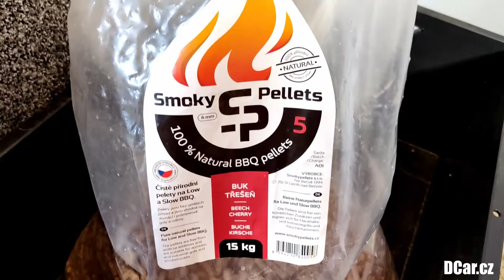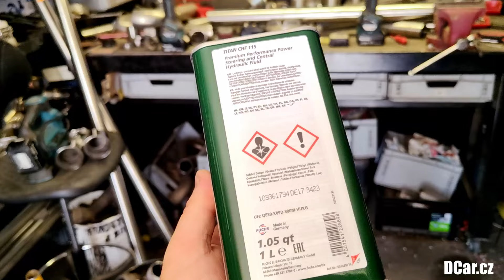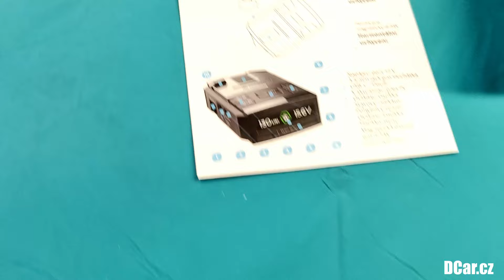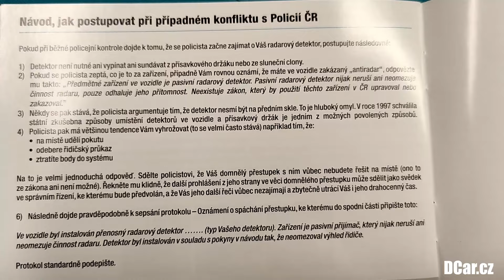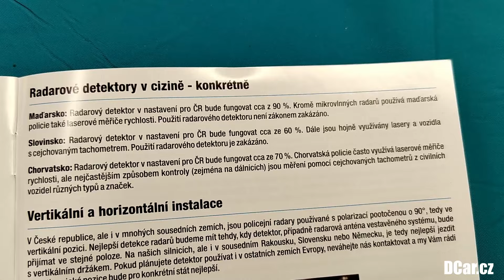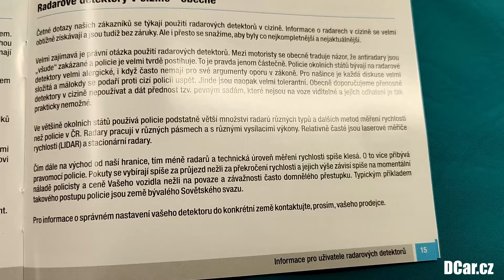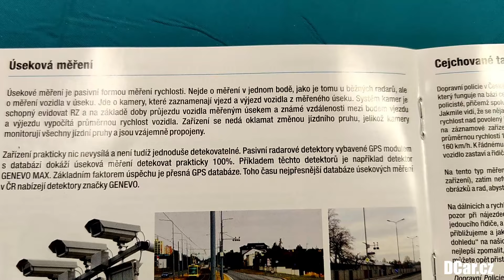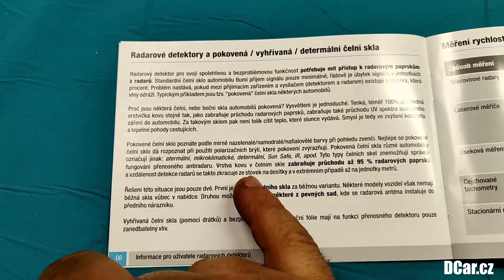Seat Cupra úprava výfuku | antiradar Genevo Max a vše kolem antiradarů | šílené podmínky servisu BMW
videa se zakázek, projekty, rozhovory
členství hlavního kanálu:
25. vlog na tomto kanále
Na dílně mám Seata Cupru - odstraňuji středový tlumič pro lepší zvuk.
Jeden hodně zvláštní člověk, co se prezentuje, že servisuje BMW řady 7.
Přišel antiradar Genevo MAX.
Projdeme si kde se mohou poižívat antiradary, co umí detekovat a v jaké míře se na ně spolehnout.
Pokud chceš nějaké úpravy i na tvém výfuku, výfukové klapky nebo nerezový výfuk se zvukem a parametry podle tvého přání s využitím mých zkušeností neváhej se obrátit na
Vyrábím i klapkové tlumiče s přepínáním hluku.
Konzultace poskytuji na dílně zdarma.

Provozuji také NONSTOP pneuservis (Horní Datyně).
Pokud jsi z ostravy, havířova, F-M a okolí a potřebuješ přezout,
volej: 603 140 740